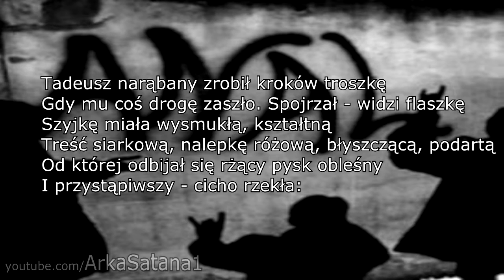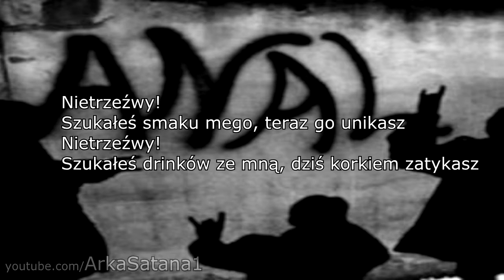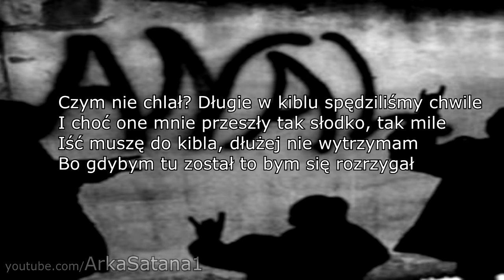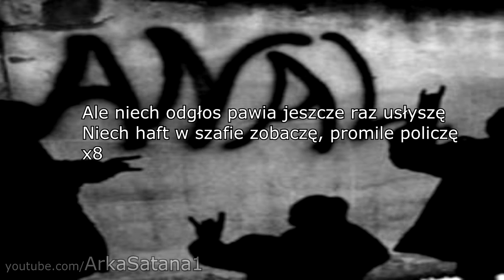Arka Satana - Nietrzeźwy (TEKST) HD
Tytuł : Arka Satana - Nietrzeźwy
Kanał poświęcony zespołowi "Arka Satana"

Hejterze nie podoba się tobie? Powiem tylko jedno:
"Won do piekła ku*wo wściekła"